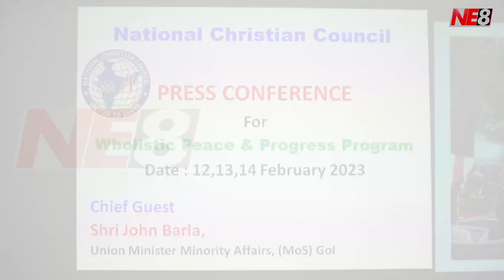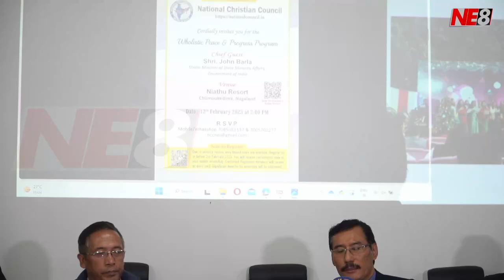MoS John Barla to grace 3 day wholistic peace & progress program on Feb 12th at Dimapur